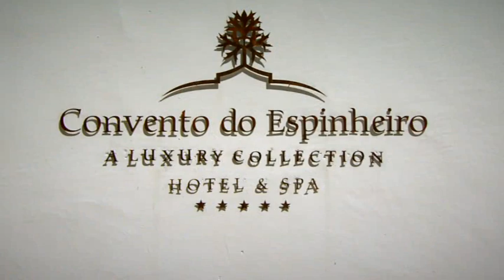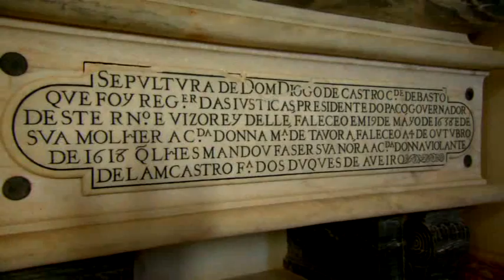History of Convento do Espinheiro, Historic Hotel & Spa - Évora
The national monument, Convento do Espinheiro, Historic Hotel & Spa, was built in the 15th century and it offers a magnificent unique experience. Be delighted with this presentation and plan your stay.